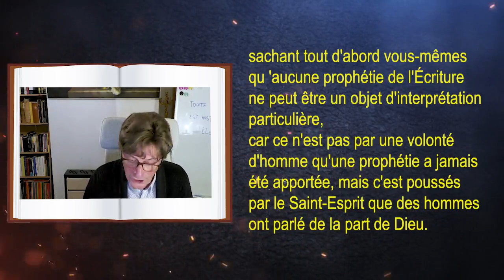La parole infaillible - 02 FIN